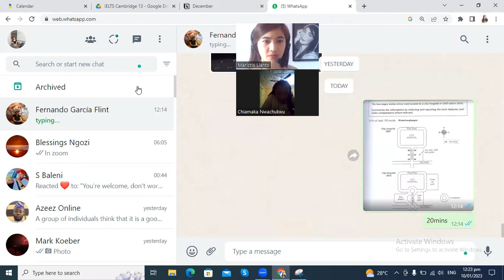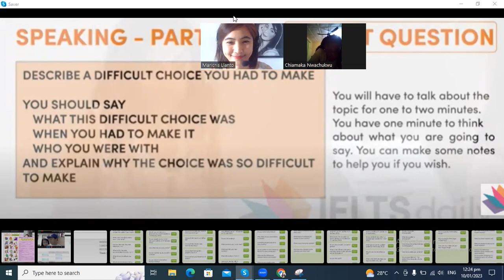IELTS Speaking practice test 3 Nurse Amaka